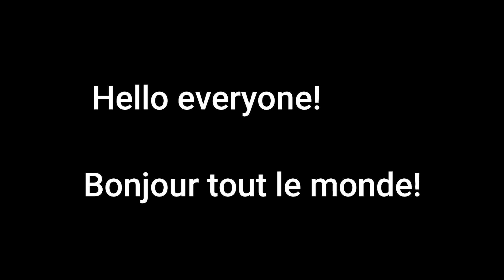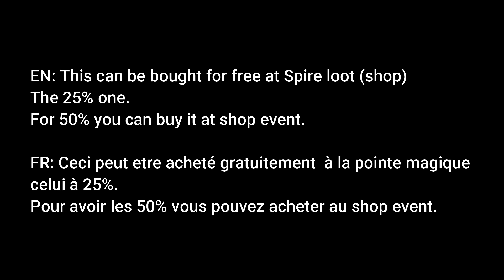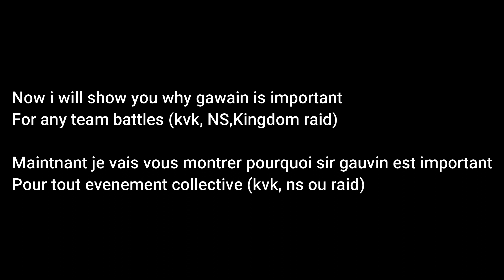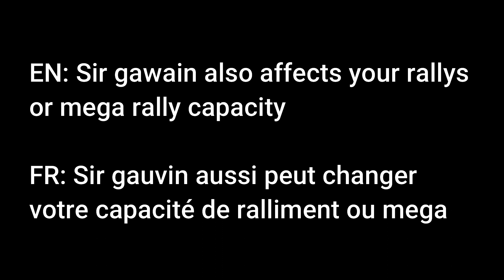King of Avalon - How to inscrease your march capacity! And How to use hero Sire Gawain. #2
Another tutorial video about how to get your march capacity to the fullest
I really hope this will help you out in your Battle

For any questions ask me in game
Name : KinAfroMage
Kingdom: 535

All audio credits to